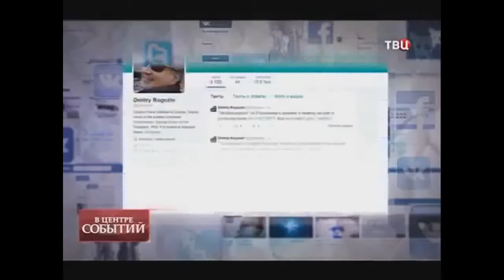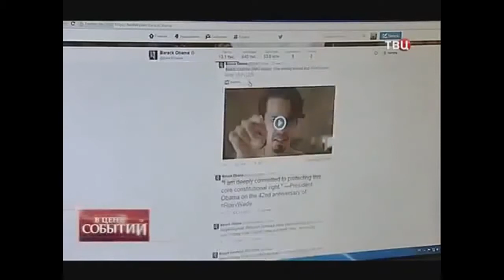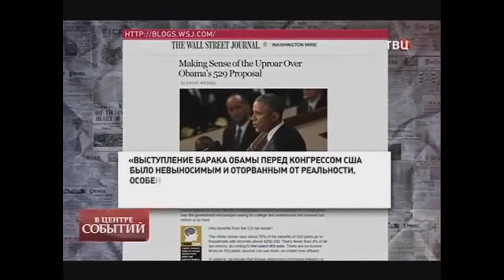Обама Уничтожение России санкциями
Эту страну не победить! Видео о России и не только!